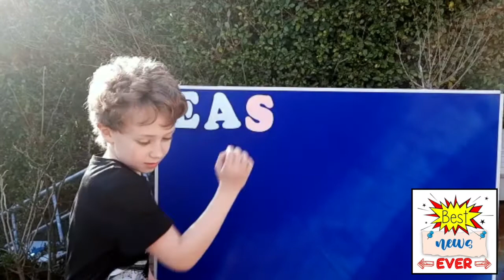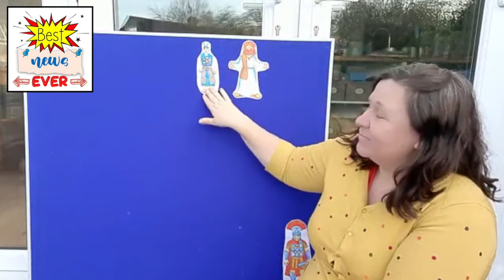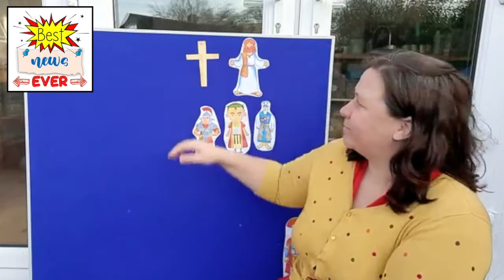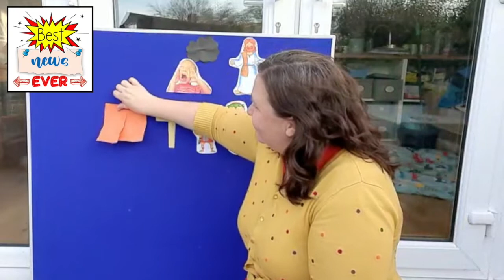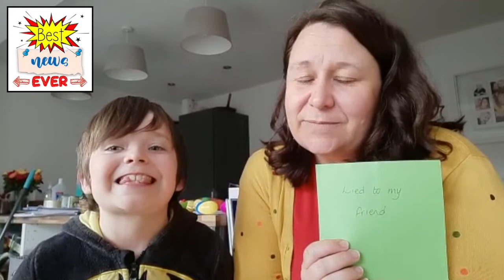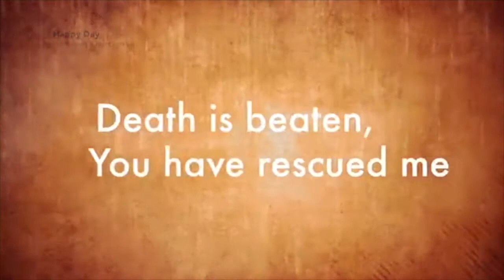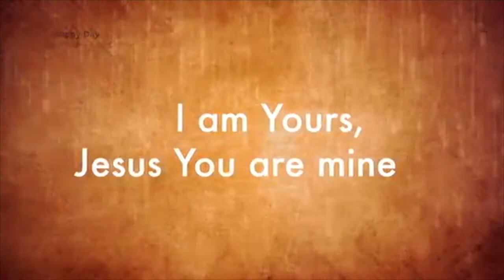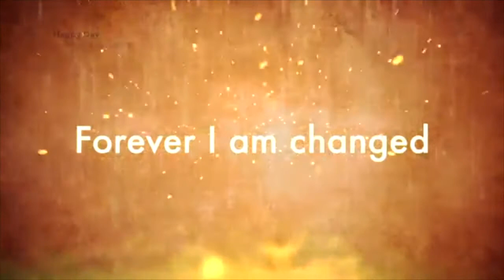Sunday Club 28th March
Join the Sunday Club Team for and get Egg-cited about Jesus and the Best News Ever!